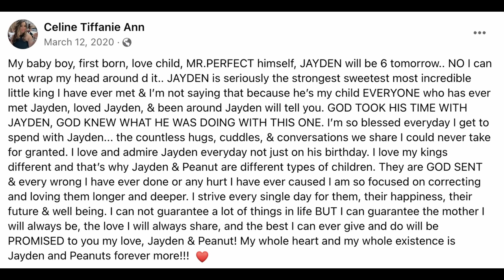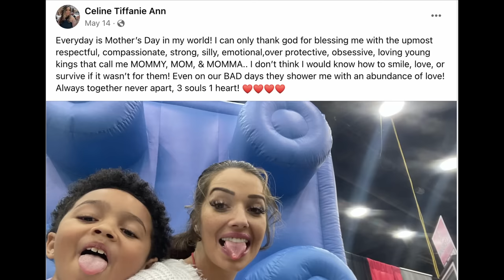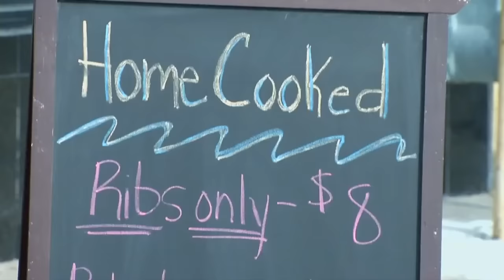DISTURBING: Mom Claims she was "TRICKED" Into MURDERING Her Children: The Case of Tiffanie Lucas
To those on the outside, Tiffanie Lucas was an amazing mother who loved her 2 young sons. However, those who knew her best knew that she was hiding some dark secrets. No one knew just how sick and disturbed Tiffanie truly was until November 8, 2023, when her 2 young sons, Jayden and Maurice, were found shot to death in their home.

What are your thoughts on Jayden and Maurice's disturbing case? Let's discuss in the comments.